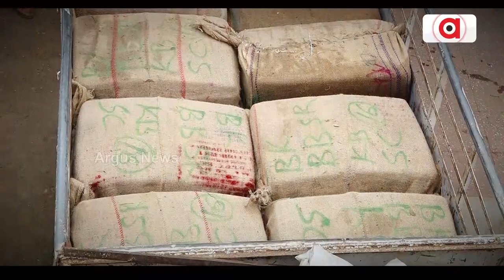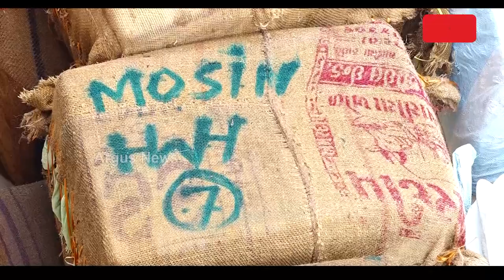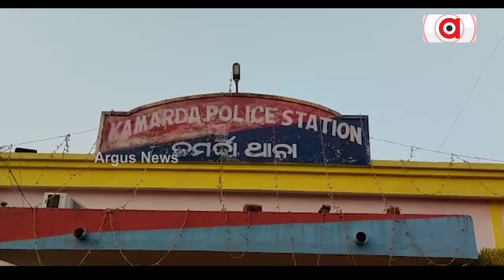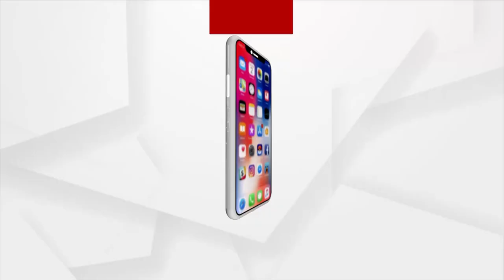Cattle Mafias Are Active In Odisha